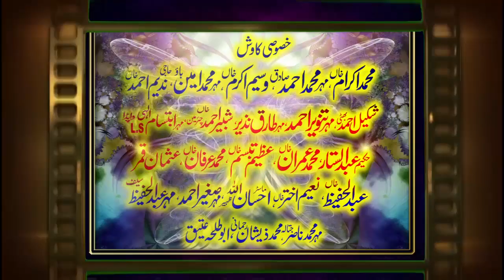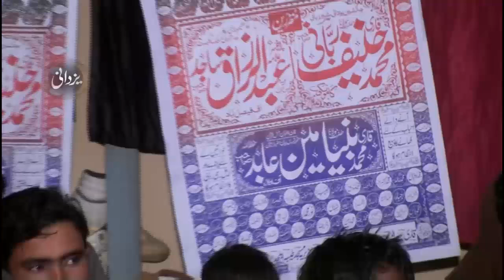jadugar Apko Jadu Kasy karta Ha By Professor Abdul Razzaq Sajid | Short Clip |2020 Yazdani Official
all islamic cds available here